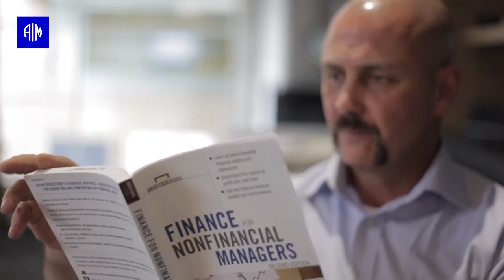AIM MBA - Robert Usher